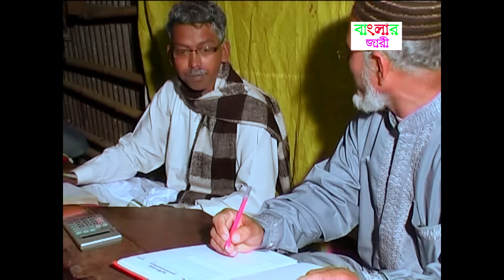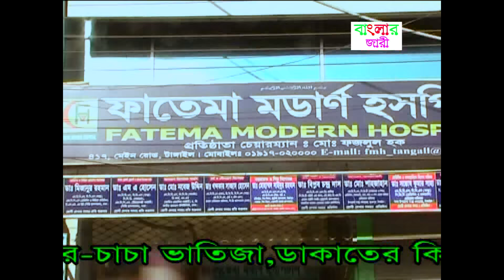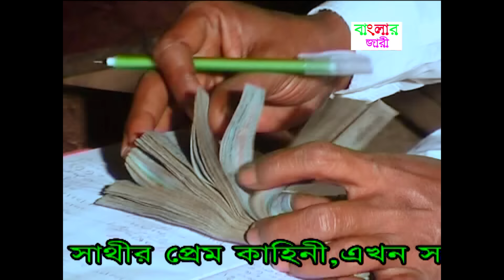কালু খুনির সাক্ষী | Kalu Khonir Sakhi | বাউল ময়েজ | নিউ বাংলা কিচ্ছা পালা | Banglar Jari.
কিচ্ছা: কালু খুনির সাক্ষী |
শিল্পী: বাউল ময়েজ
 সম্পাদনা : মিলন চৌধুরী
লেবেল: বাংলার জারী
রিলিজ তাং-৩০-০৭-২০২২

*** ANTI-PIRACY WARNING ***
This content is Copyright to Banglar Jari. Legal action will be taken against those who violate the copyright of the following material presented!